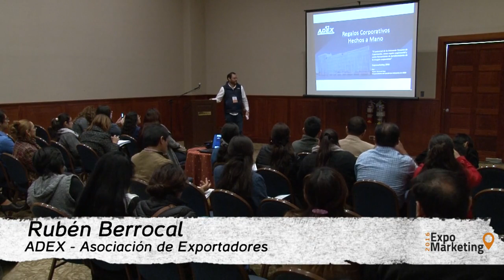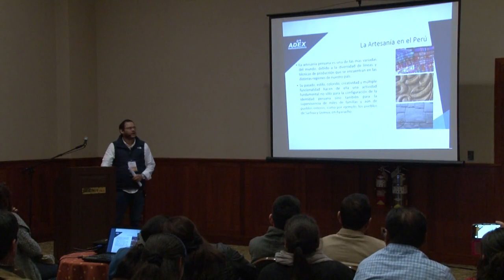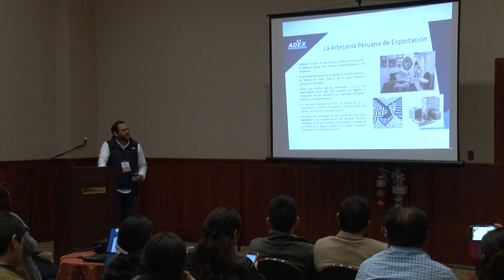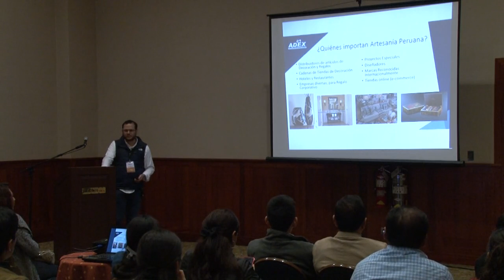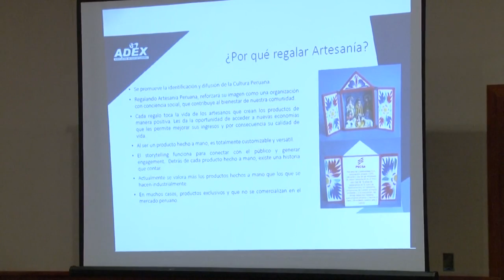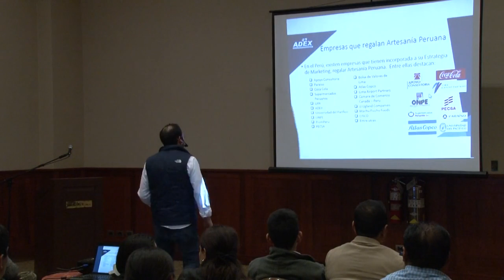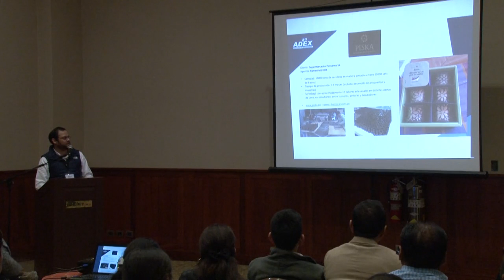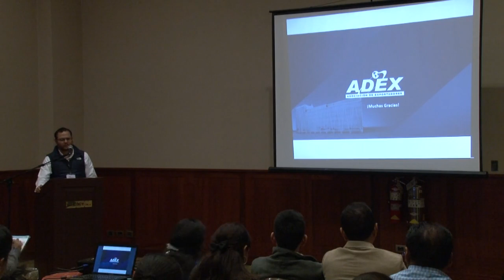Regalos Corporativos hechos a mano